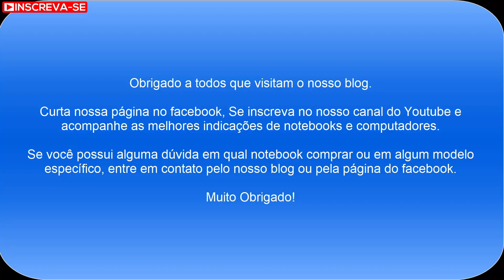Lenovo IdeaPad 1 82X5S00100 | Bom Notebook para uso intermediário 2023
Notebook Lenovo Ultrafino IdeaPad 1 82X5S00100 muito top - 2023
Link de compra pela Amazon

Essa é uma recomendação de um notebook para uso intermediário e que está em promoção na Amazon, neste exato momento, Aproveitem!

O Notebook Lenovo Ultrafino IdeaPad 1 82X5S00100 possui processador AMD Ryzen 5 (7520U) de 2.80 GHz a 4.30 GHz e 4 MB cache, memória de 8 GB soldado LPDDR5-5500, SSD de 256GB, Tela 15.6" polegadas HD com resolução máxima de 1366 x 768 Antirreflexo, Placa de Vídeo AMD® Radeon™ 610M integrada, Conexões USB e HDMI, placa de rede wireless, bluetooth v5.1, Não possui Drive de DVD, Bateria de 3 células (42Wh), Peso aproximado de 1,6Kg e Sistema Operacional Linux.

O Notebook Lenovo Ultrafino IdeaPad 1 82X5S00100 ideal para executar as atividades do dia a dia como navegar na internet (redes sociais, acessar e-mail, youtube, etc...), usar o pacote office (Word, Excel, PowerPoint, Outlook), ouvir música, ver filmes e fotos.

Acompanhe os preços do Notebook Lenovo Ultrafino IdeaPad 1 82X5S00100 pelo blog principalmente na Black Friday 2023

Caso você queira comprar um notebook e não sabe qual notebook comprar em 2023, ou está em dúvida entre algum modelo específico, entre em contato pelo blog ou pela nossa página do Facebook, teremos o maior prazer em ajudá-los!

Muito Obrigado!